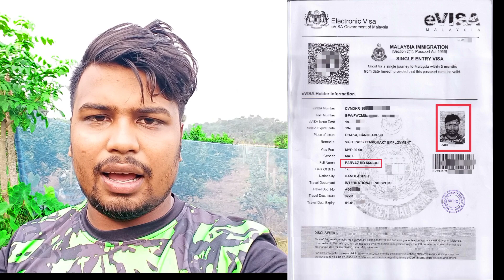আমার ভিসার কপি পেতে এতো দেরি হলো কেনো? E- Visa || ই ভিসা || malaysia visa update news 2023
আমার ভিসার কপি পেতে এতো দেরি হলো কেনো? E- Visa || ই ভিসা || malaysia visa update news 2023 | how to Check Malaysia visa | Malaysia visa check online by passport number | মালয়েশিয়া ভিসা কিভাবে চেক করবো

Tag related:
Malaysia visa check online by passport number
malaysia visa Check
malaysia visa update news 2023
malaysia visa update
malaysia visa
প্রবাস তথ্যকেন্দ্র
probash totthokendro
মালয়েশিয়া কলিং ভিসার খবর
Malaysia calling visa
how to Check Malaysia visa
মালয়েশিয়া ভিসা খবর
ই ভিসা চেক
E visa check
masud Parvez Vlogs
masud parvaz vlogs

queries solved

calling visa
malaysia calling visa
malaysia calling visa check
malaysia calling visa check online
how to check malaysia calling visa
malaysia visa check
কলিং ভিসা কিভাবে চেক করবো
কলিং ভিসা চেক
কলিং ভিসা চেক করার নিয়ম
মালয়েশিয়া কলিং ভিসা চেক 2023
কলিং ই ভিসা চেক
e visa
calling e visa
calling visa check
malaysia calling visa check 2023
calling visa update
Masud Parvaz update news
Masud Parvez Update news
মালয়েশিয়া ভিসা চেক
how to check visa
visa check malaysia
কিভাবে মালয়েশিয়া ভিসা চেক করে
malaysia visa check
malaysia visa check e service
malaysia visa check online
মালয়েশিয়ার ভিসা চেক করার নিয়ম
How to malaysia visa check online
how to check malaysia visa by passport number
check malaysia visa by passport number
visa check online
malaysia visa
ভিসা চেক
bayar
baru
lulus
cetak